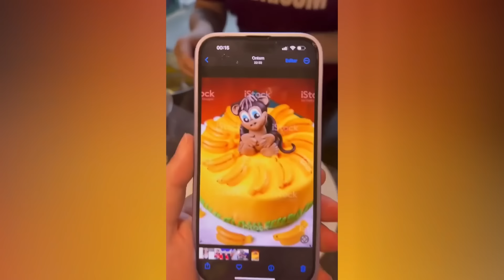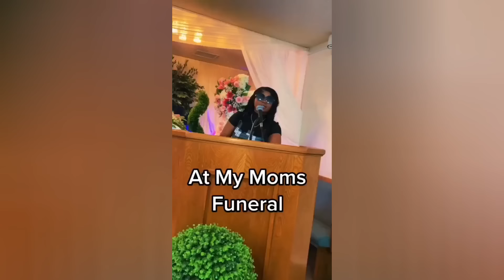Instant Regret - Fails Compilation | Funny Fails